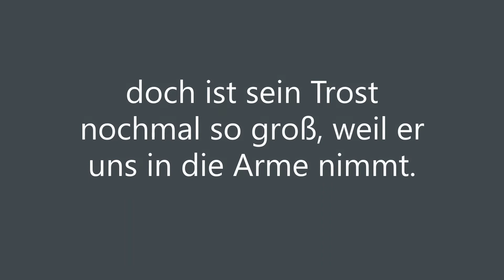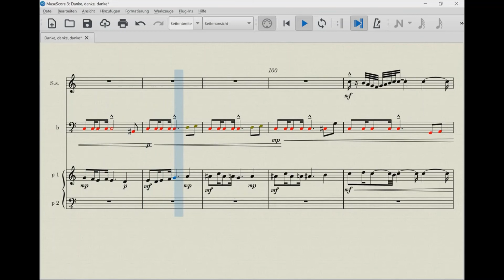Danke danke (Gesungen von Der Musiklehrer)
Mein Dank an Gott für den Trost in aller Bedrängnis.
Produziert mit Musescore 3 von Thomas Th. Müller, 2021

"Gepriesen sei der Gott und Vater unseres Herrn Jesus Christus,
der Vater der Erbarmungen und Gott allen Trostes,
der uns tröste, ja, in aller Bedrängnis!
Halleluja!

Er errettet aus Gefahr, ganz und gar,
er schenkt Trost in Traurigkeit, jederzeit,
er lässt zu, dass unsre Leiden überschwänglich sind,
doch ist sein Trost nochmal so groß, weil er uns in die Arme nimmt."